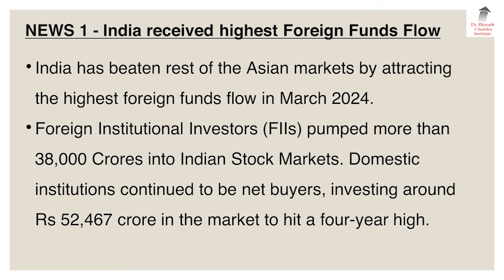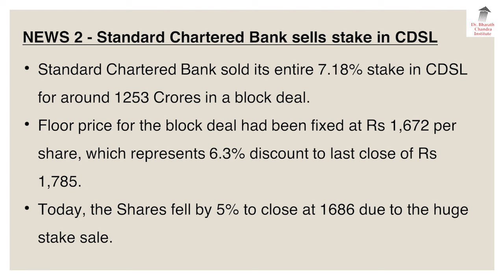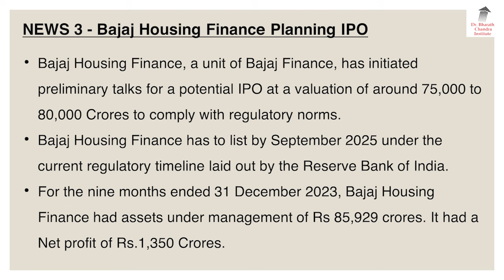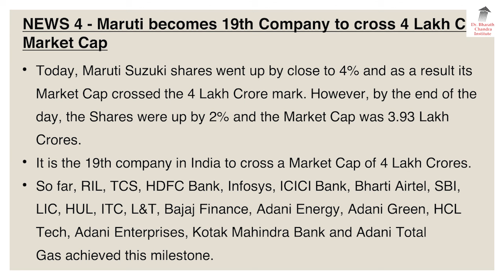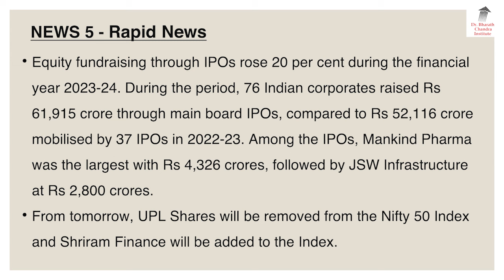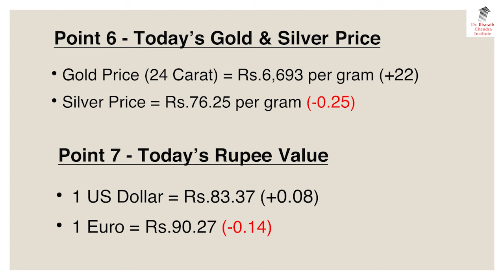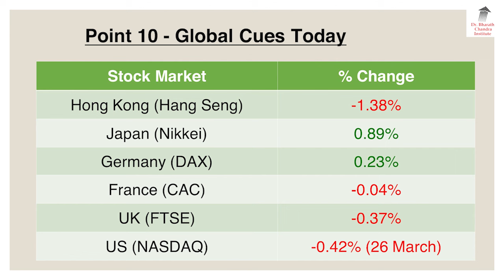ಬ್ರೇಕಿಂಗ್ ನ್ಯೂಸ್ & Stock Market Update - 27 March 2024